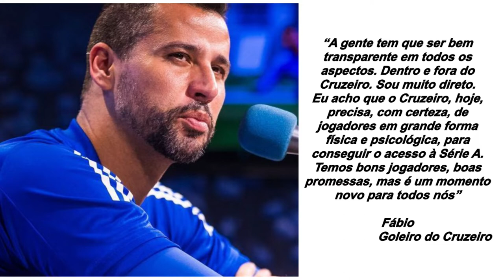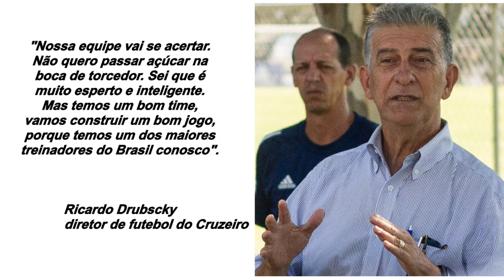√ Cruzeiro I Edilson: "Com o que tem, acho difícil subir" I 11.05.2020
√ 60 minutos com Ronaldo Granata I Candidato a Presidência do Cruzeiro

CRUZEIRO

Diretor conversou com jogadores que criticaram elenco do Cruzeiro: 'Ânsia de querer ajudar'. Ricardo Drubscky elogiou o grupo de atletas montado para a temporada 2020,

Jogadores experientes do Cruzeiro, o goleiro Fábio, o lateral Edilson e o centroavante Marcelo Moreno deram declarações públicas de que o clube celeste precisa reforçar o elenco para a disputa da Série B do Campeonato Brasileiro.

Fábio reforça discurso de jogadores experientes do Cruzeiro: 'Precisamos agregar qualidade'. Goleiro disse que responsabilidade pelo acesso não pode ser dos jovens.

√ Fabio
“A gente tem que ser bem transparente em todos os aspectos. Dentro e fora do Cruzeiro. Sou muito direto. Eu acho que o Cruzeiro, hoje, precisa, com certeza, de jogadores em grande forma física e psicológica, para conseguir o acesso à Série A. Temos bons jogadores, boas promessas, mas é um momento novo para todos nós”, disse.

“O Mineiro nos deu oportunidade de trabalhar sem máscaras e avaliamos as deficiências de uma equipe que foi reformulada do zero. Dentro das adversidades, das dificuldades, encontramos jogadores com potencial gigantesco, mas que não podem ser os principais responsáveis a retornar o Cruzeiro para a Primeira Divisão. Precisamos agregar qualidade”, complementou”.

Edilson diz que Cruzeiro precisa encorpar time e alerta: 'Com o que tem, acho difícil subir'. Lateral cobrou contratações da diretoria celeste.

√ Edilson
"A gente espera que possa vir reforços, como o Fábio falou. A camiseta do Cruzeiro é pesada e, com o que a gente tem aqui hoje, acho difícil a gente subir. Eu espero que a direção e todos que vêm tocando o Cruzeiro neste momento saibam da responsabilidade grande que temos de subir para a Série A. Para isso, a gente precisa de um time forte, de um time guerreiro, para que a gente encontre forças e faça o que o torcedor espera, que são grandes jogos".

Diante dessa exposição, os gestores do Cruzeiro conversaram com os atletas. Segundo o diretor de futebol, Ricardo Drubscky, os jogadores opinaram "na ânsia de ajudar" o clube.

Drubscky defendeu o elenco do Cruzeiro e lembrou que alguns atletas ainda precisam entrar no time, como o atacante Iván Angulo, que não estreou. Outros jogaram pouco, casos dos zagueiros Ramon e Marllon, dos volante Ariel Cabral e Jean e do meia Robinho.

√ Ricardo Drubscky
"Nossa equipe vai se acertar. Não quero passar açúcar na boca de torcedor. Sei que é muito esperto e inteligente. Mas temos um bom time, vamos construir um bom jogo, porque temos um dos maiores treinadores do Brasil conosco", acrescentou o dirigente.

Fábio,
Goleiro,
Edilson,
Lateral-direto,
Ricardo Drubscky,
Diretor de Futebol,